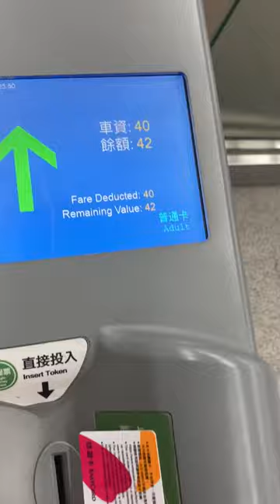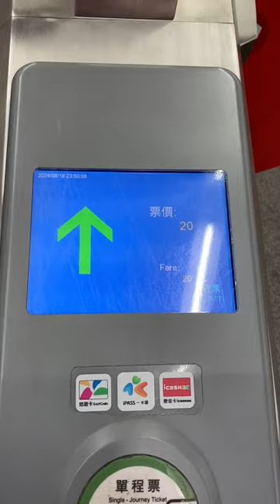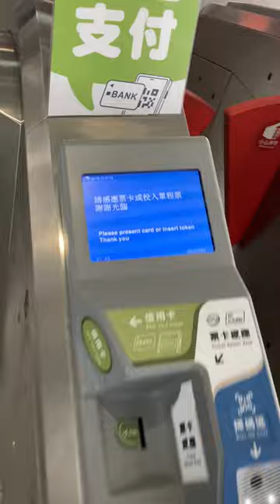台中捷運(台中MRT) 售票機 改札機を通る様子集 交通カード・片道乗車券・クレジットカード